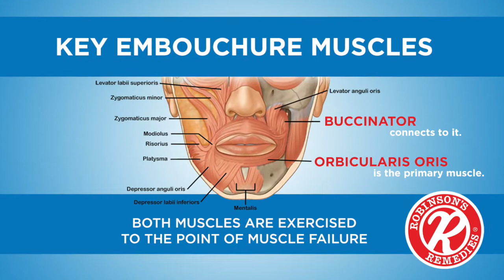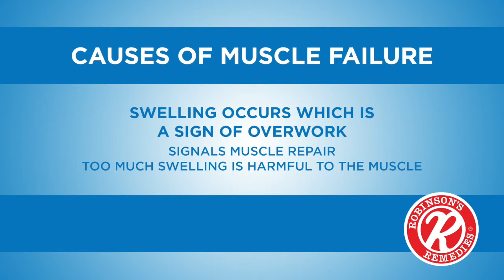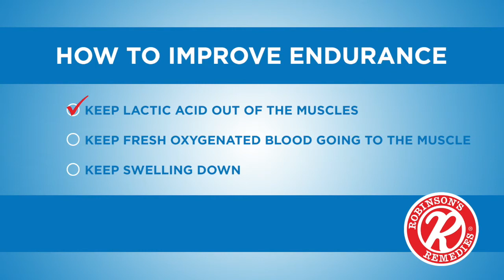Why Lip Renew is Amazing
This video explains in depth how Robinsons Remedies Lip Renew was created, ingredients, how it works and how to use it.